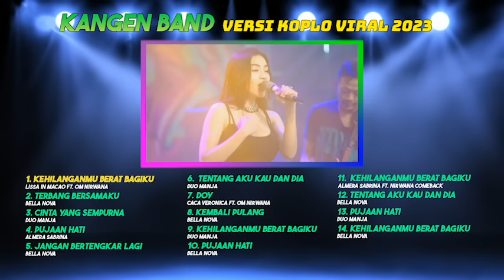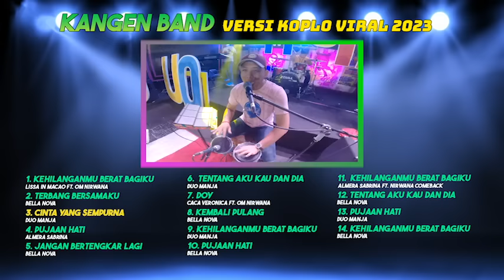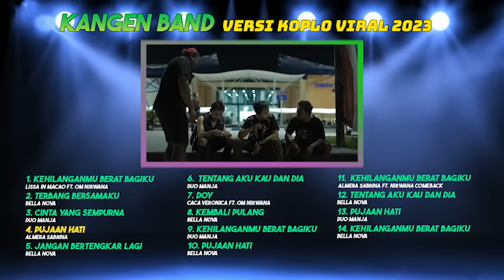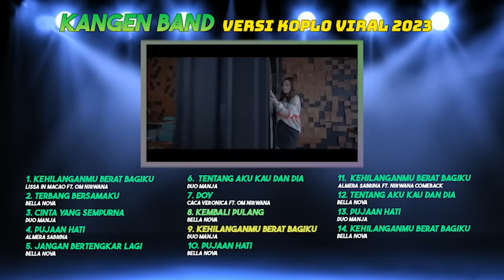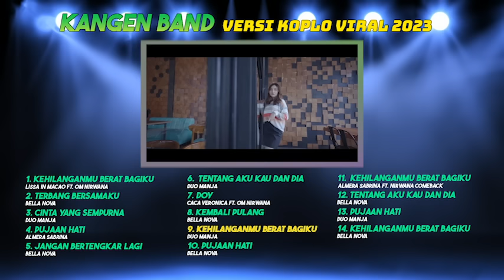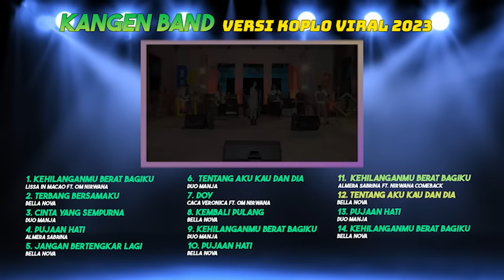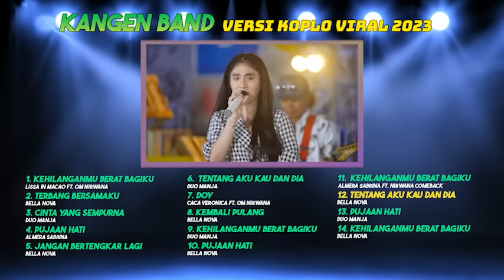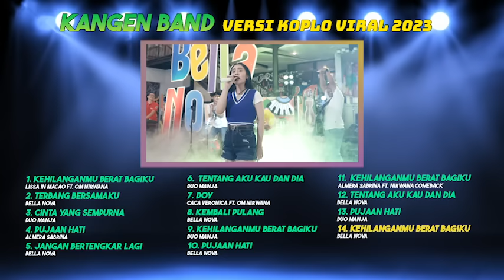KANGEN BAND VERSI KOPLO VIRAL 2023 - LISSA IN MACAO, BELLA NOVA, DUO MANJA | FULL ALBUM TERBARU 2023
00:00  Kehilanganmu Berat Bagiku - Lissa In Macao
03:41  Terbang Bersamaku - Bella Nova
07:24  Cinta Yang Sempurna - Duo Manja
11:10  Pujaan Hati - Almera Sabrina
15:30  Jangan Bertengkar Lagi - Bella Nova
19:43  Tentang Aku Kau Dan Dia - Duo Manja
24:30  Doy - Caca Veronica Ft. Om Nirwana
29:15  Kembali Pulangi - Bella Nova
32:51  Kehilanganmu Berat Bagiku - Duo Manja
36:45  Pujaan Hati -  Bella Nova
40:49  Kehilanganmu Berat Bagiku - Almera Sabrina
45:44  Tentang Aku Kau Dan Dia - Bella Nova
50:28  Pujaan Hati - Duo Manja
55:14  Kehilanganmu Berat Bagiku - Bella Nova